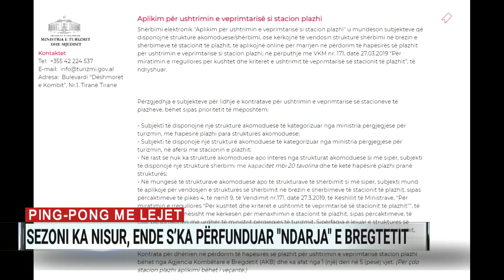Ping-pong me lejet: Sezoni ka nisur, por ende s’ka përfunduar "ndarja" e bregdetit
Ngjarja e ndodhur në Velipojë ku humbën jetën 4 persona për një ndarje kufiri të rërës, ngre edhe njëherë pyetjen se i kujt është bregu, kush e menaxhon atë dhe çfarë procedurash ndjekin subjektet për të përdorur rërën e plazhit para hotelit të tyre. Një sërë procedurash duke filluar që nga aplikimi online e deri te kontrolli në terren që duhet bërë, por rasti në fjalë dhe ankesa e babait të dy viktimave se shteti u vonua për ndarjen, çojnë në analizë ndryshe të situatës së bregdetit.